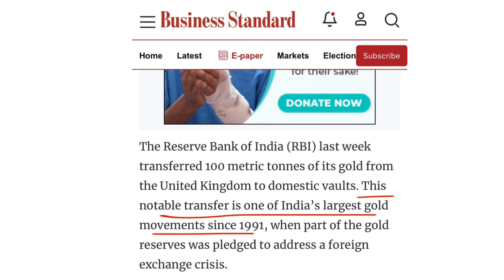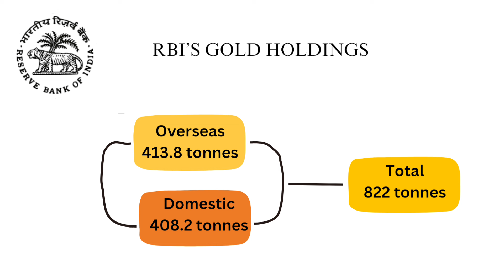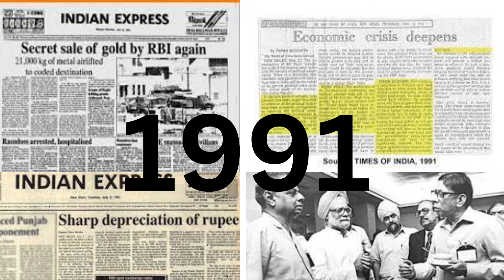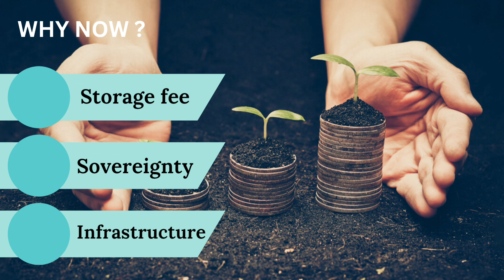RBI brought 100 tonnes of Gold to India from UK: जानिए आखिर RBI ने ऐसा क्यों किया